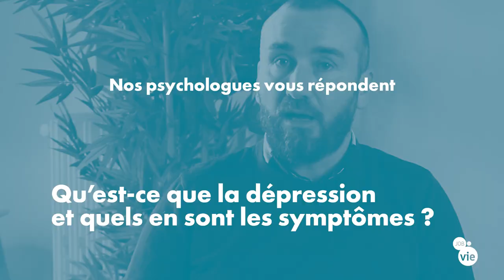Qu’est ce que la dépression et quels en sont les symptômes ?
Comprendre la différence entre déprime et dépression avec Thibault Carlier, psychologue du travail.